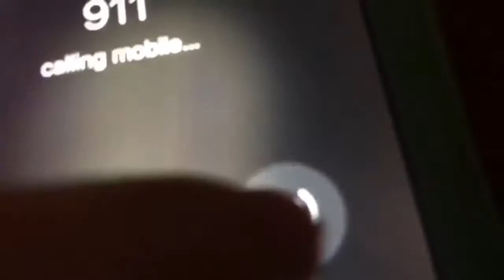Jeffy Runs Away Again